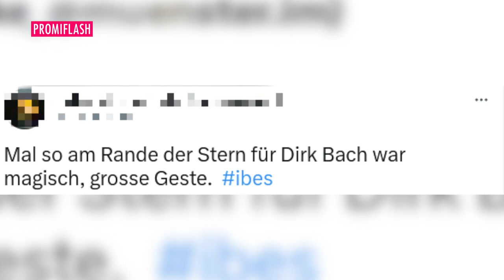Im Dschungelcamp: Sonja Zietlow weint wegen Dirk Bach (†)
Im Dschungelcamp kam es zu einem sehr bewegenden Moment. Die Kandidatin Jolina Mennen (30) erspielte in ihrer Dschungelprüfung fünf Sterne – einen davon widmete die Schauspielerin dem verstorbenen Moderator Dirk Bach (✝51). Sonja Zietlow (54), die die Sendung von 2004 bis zu seinem Tod im Jahre 2012 zusammen mit dem Entertainer moderiert hatte, zeigte sich daraufhin sichtlich ergriffen: Bei der Blondine kullerten im Anschluss sogar ein paar Tränchen. Auch die Zuschauer bewegte der Moment sehr... (awe/ega)